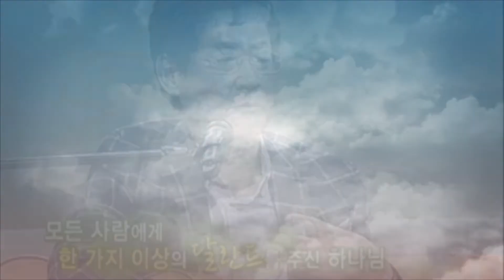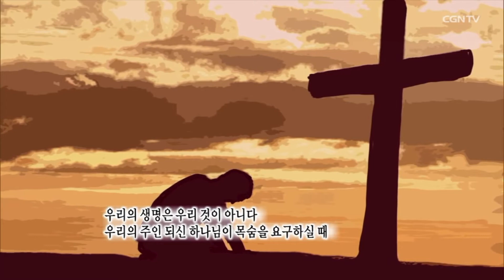2020년 영적돌파를 위한 24시간 기도회_홍보영상 2주차(1080p_ver.short)